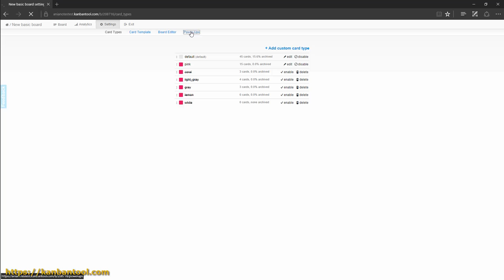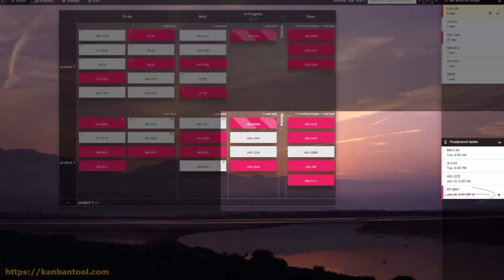Kanban Tool - Postponed Tasks Power-Up - kanbantool.com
Try Postponed Tasks Power-Up to clear your board from the cards that you cannot get to work on today. Set a date for when you want to see them back and get on with other tasks. Enjoy!
To test Kanban Tool service for free, with no obligations, please